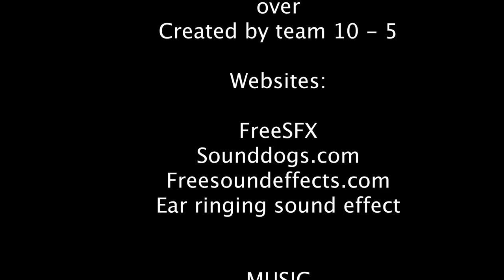TORN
Please leave us feedback on our first short film :)

A big thanks to everyone who agreed on being an extra in the dream sequence, It was much appreciated!